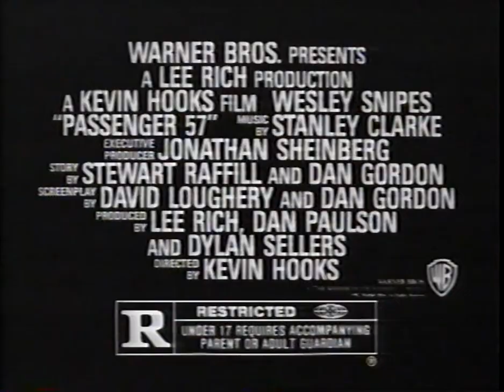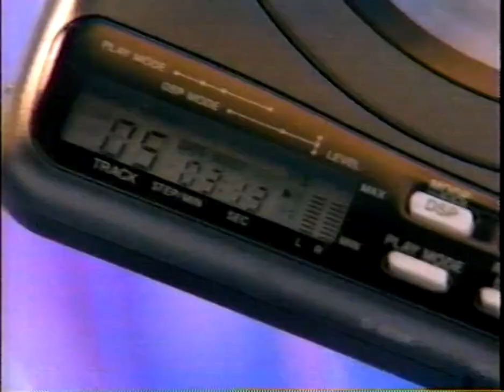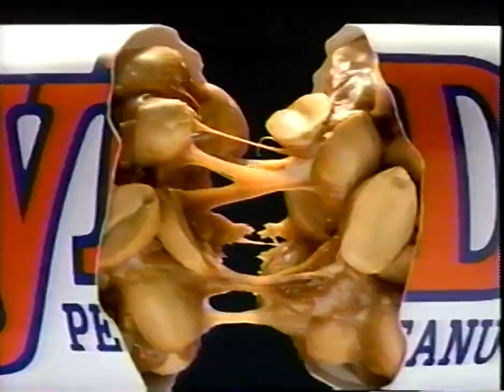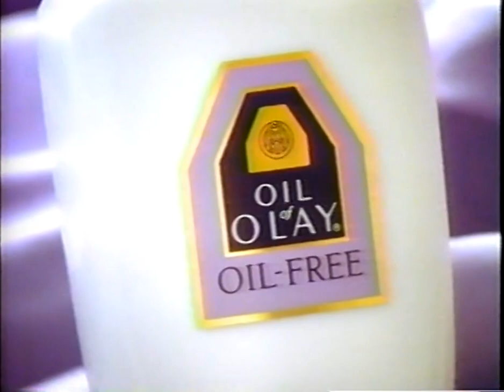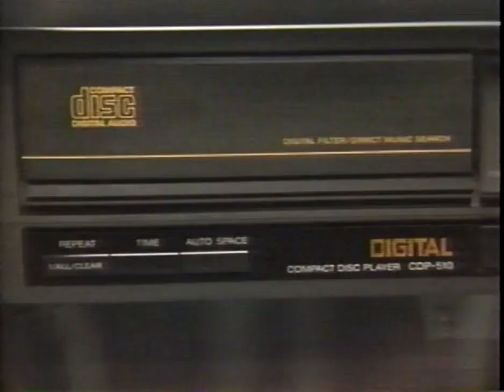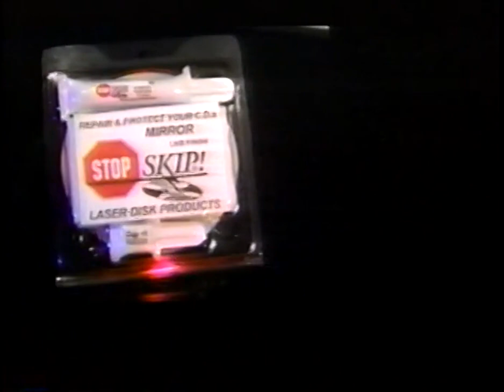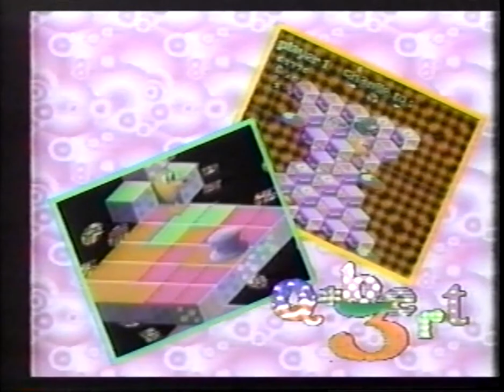The Grind November 1, 1992 - Full Episode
He's back in the news thanks to The Real World Homecoming: New York on Paramount+, so here's an episode of Eric Nies hosting The Grind. Well, mostly full as part of the first song is missing.

Songs:
En Vogue - "Free Your Mind"
Arrested Development - "People Everyday"
Technotronic - "Pump Up The Jam"
Bobby Brown - "Good Enough"
Utah Saints - "Something Good"